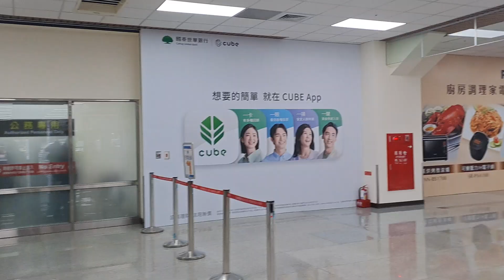台北松山機場10:05分拍攝等等要搭立榮航空B78811班次台北松山機場飛往金門尚義機場A321-211型飛機編號B-16211噴射客機，現在準備進入管制區內候機室去看飛機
112/1/17台北松山機場10:05分拍攝等等要搭立榮航空B78811班次台北松山機場飛往金門尚義機場A321-211型飛機編號B-16211噴射客機，現在準備進入管制區內候機室去看飛機